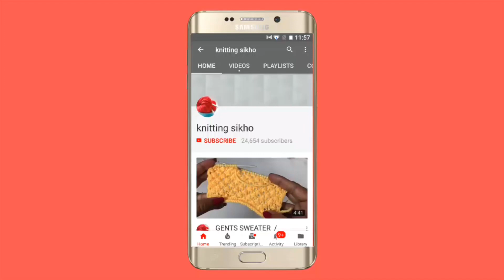तीन मिनट में knitting design बनाना सीखे